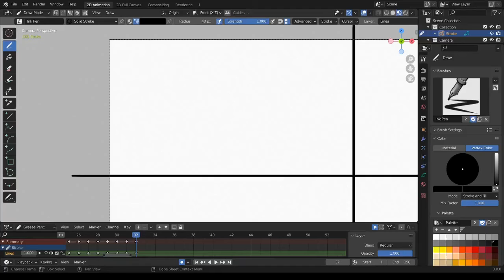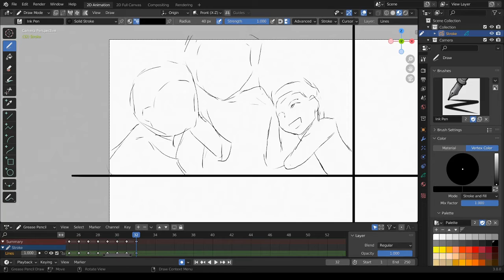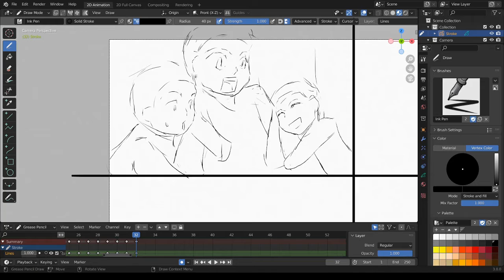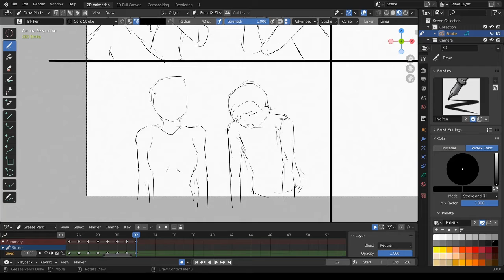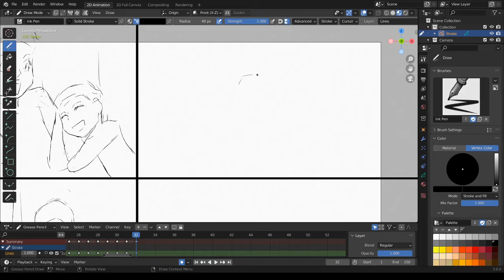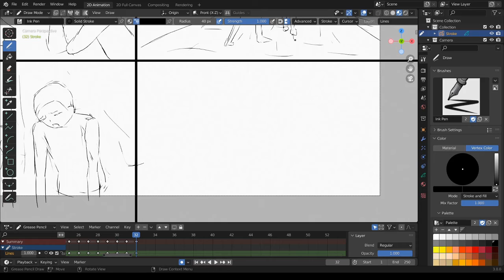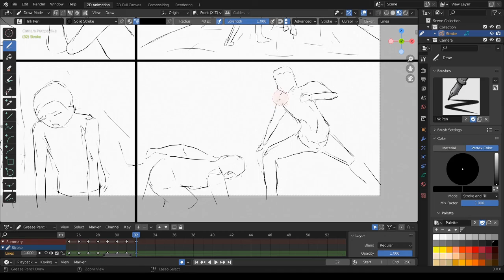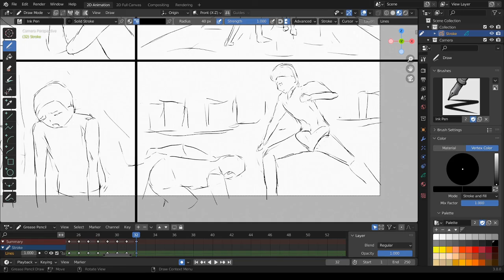[Blender 3.0] Gesture Drawing - 77 [Grease Pencil]